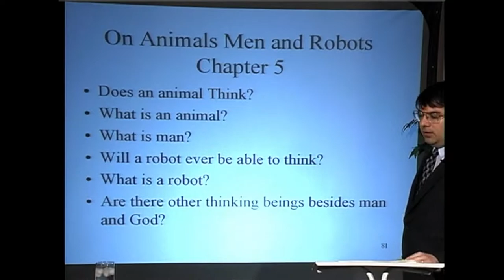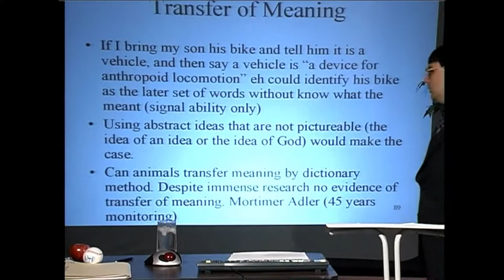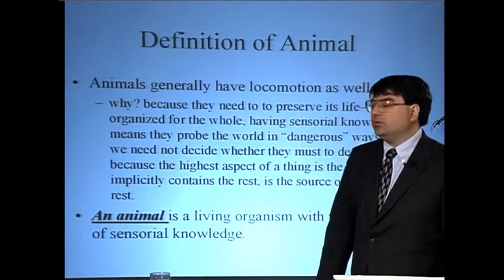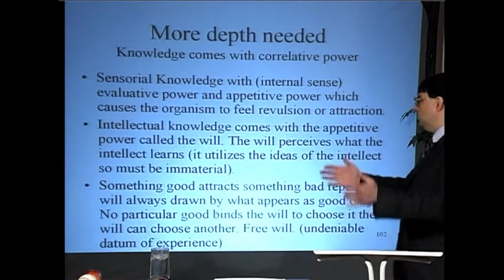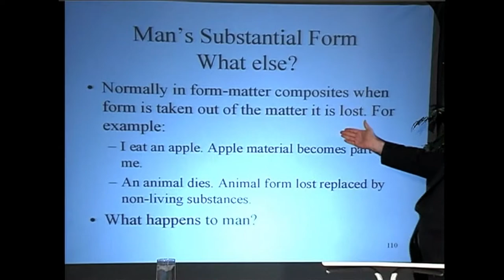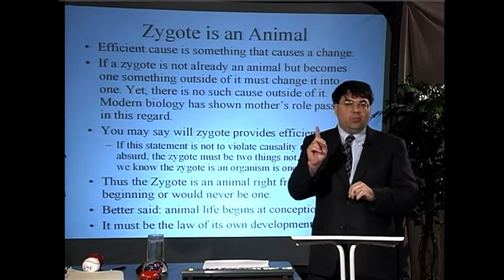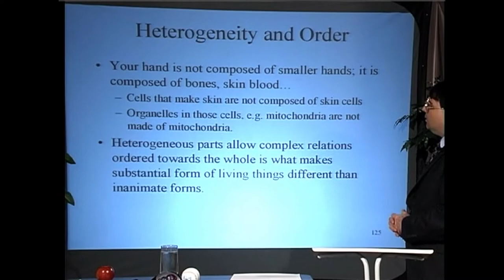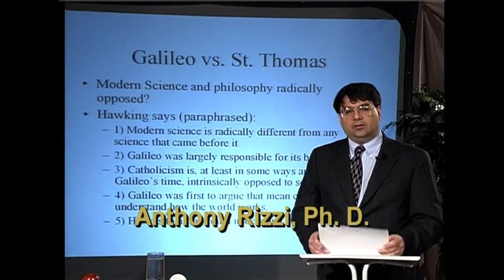The Science Before Science by Anthony Rizzi: 3. On Animals, Men and Robots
Recorded in 2003. Prof. Rizzi defends the notion that we know things about the world prior to doing science in the modern sense, and that this primary knowledge is the continuing presupposition of doing science or anything else. This course aims to place modern science in the wider context of human knowledge from which it can only escape by way of forgetfulness.